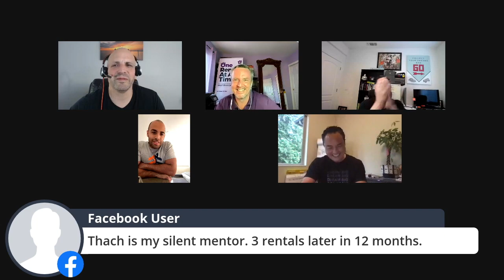Survive & Thrive series: Michael Zuber & Thach Nguyen